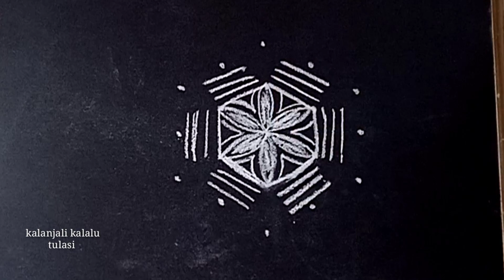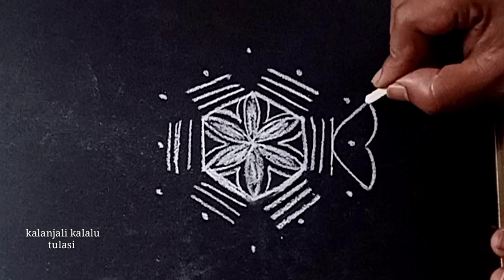నవరాత్రులల్లో వేసుకునే ముగ్గు || 5 చుక్కల ముగ్గు || Dasara Special muggu || festival rangoli